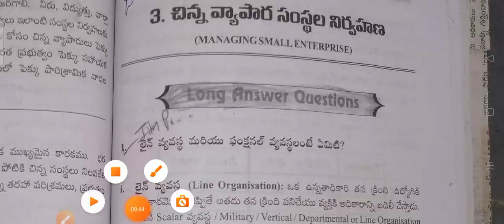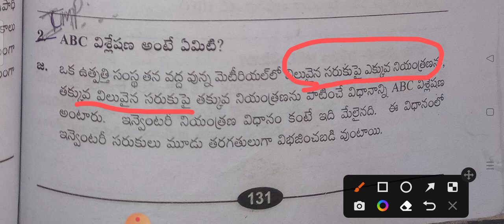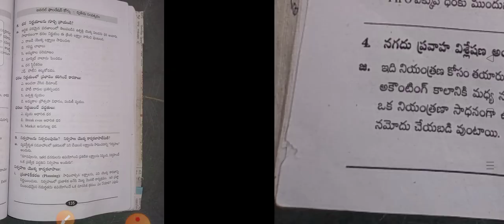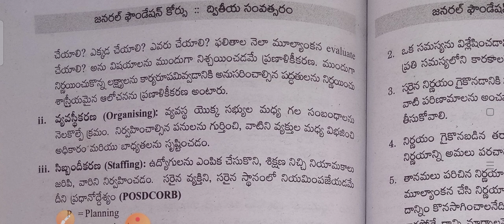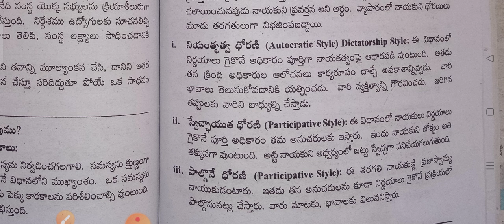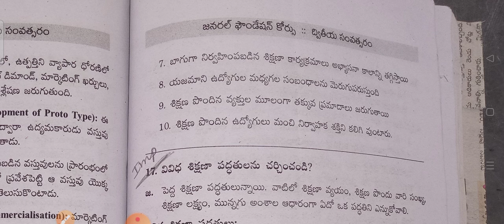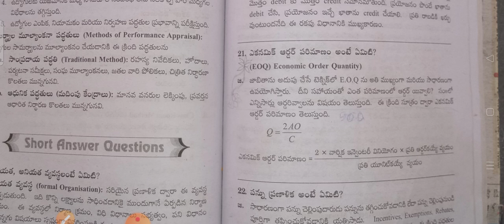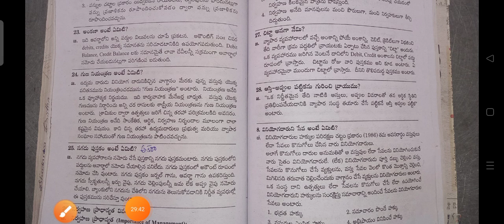Ts/GFC2nd Yr-unit-3(3.చిన్న వ్యాపార సంస్థల నిర్వహణ-ముఖ్యమైన ప్రశ్నలు&సమాధానాలు/all inter vocational